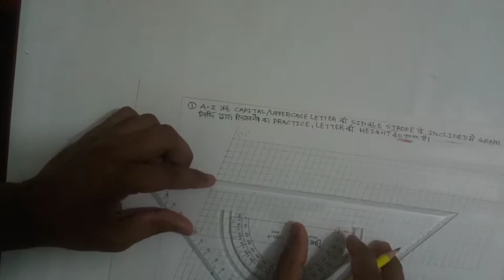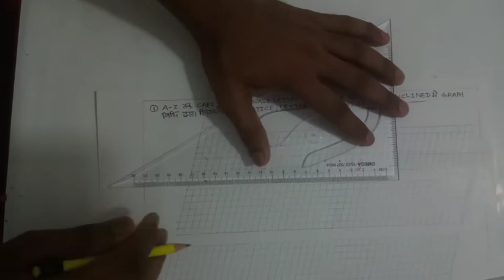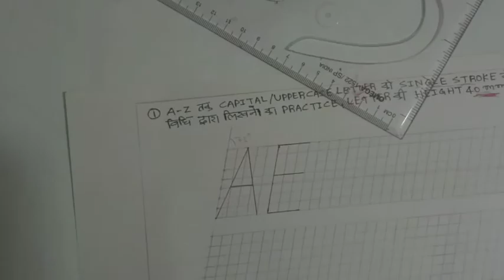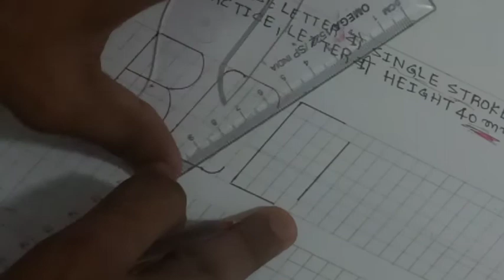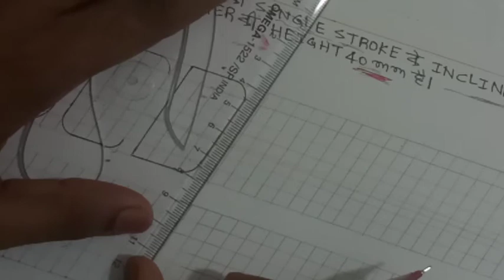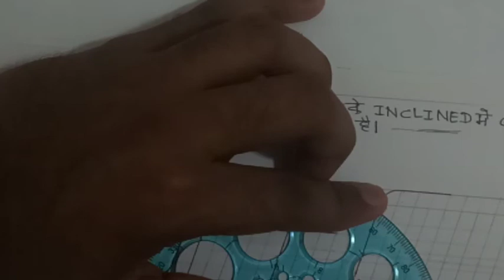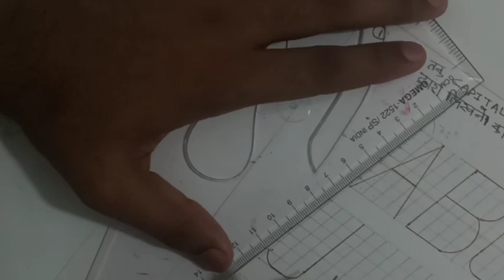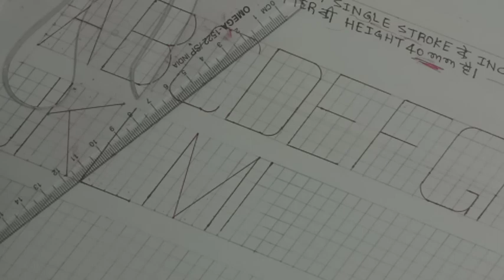INCLINED single stroke Letterinng (A-M) TAK. ll CLASS=9 # BY Priyam sir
इस वीडियो में एक inclined ग्राफ के द्वारा कैपिटल लेटर्स को लिखने के बारे में बताया गया है-
1. यहां पर A-M तक के लेटर को सिंगल स्ट्रोक के अपर केस/कैपिटल लेटर  में लिखा गया है।
2. सारे लेटर को 40mm की हाइट में लिखा गया है।
3. Inclined ग्राफ बनाने के लिए के लिए उपयुक्त पेंसिल 2H होता है।
4. लेटेर को लिखने के लिए उपयुक्त पेंसिल H/HB होता है।

*INCLINED ग्राफ को कैसे बनाए , इसे देखने के लिए, नीचे दिए गए लिंक पर क्लिक कर देख सकते हैं-

*लैट्रिंग/लेटेर क्या है, इसे जानने के लिए नीचे दिए गए लिंक पर क्लिक कर देख सकते हैं-

*सिंगल स्ट्रोक लेटर क्या है और इसके प्रकार जानने के लिए, नीचे दिए गए लिंक पर क्लिक कर देख सकते हैं-

*सेट स्क्वायर को कैसे चलाएं, इसे सीखने के लिए, नीचे दिए गए लिंक पर क्लिक कर सीख सकते हैं-

*ऊर्ध्वाधर ग्राफ को कैसे बनाए, इसे सीखने के नीचे दिए गए लिंक पर क्लिक कर सीख सकते हैं-

*ऊर्ध्वाधर ग्राफ में सिंगल स्ट्रोक कैपिटल लेटर A -Z  तक लिखने के लिए, नीचे दिए गए लिंक पर क्लिक कर सीख सकते हैं-

*NCVT/SCVT द्वारा सिंगल स्ट्रोक कैपिटल/ अपर केस लेटर वर्टिकल पर आधारित पूछा जाने वाला प्रश्न, देखने के नीचे दिए गए लिंक पर क्लिक करें-

आप चाहे FITTER/ELECTRICIAN/MECHANIC DIESEL  1st ईयर का हो,आपको इंजीनियरिंग ड्रॉइंग में कोई भी दिक्कत हो तो हमें नीचे दिए गए ई-मेल पर भी कांटेक्ट कर सकते हैं-
                                                          जहां तक संभव होगा मैं आपके प्रॉब्लम को सॉल्व करने का कोशिश करूंगा। धन्यवाद#

decision channel